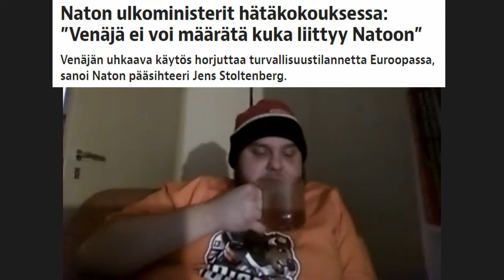Natolla hätäkokous Ukrainan ja Kazakstanin takia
Katsaus tilanteeseen Ukrainassa ja Kazakstanissa sekä otteita Naton pääsihteerin lehdistökatsauksesta. Naton pääsihteeri lupaa tukea Ukrainalle.